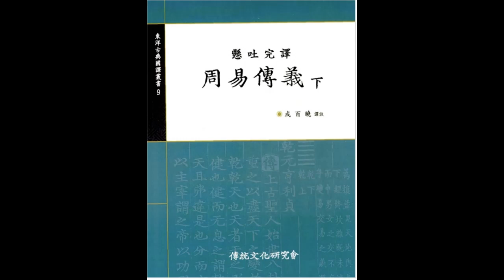주역42강 159 乾상왈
양동마을 곤지서당(困知書堂)주역42강 159 乾상왈